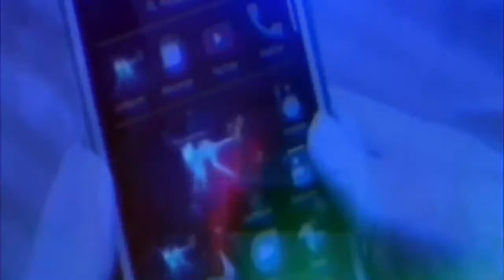Elektron Stars - Mundo Cibernético remix by Jeff Zarling